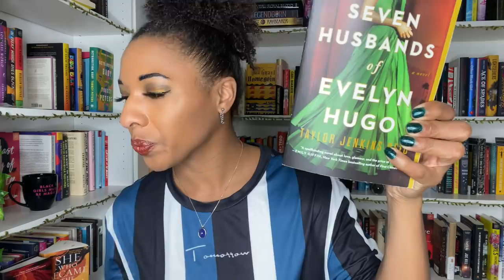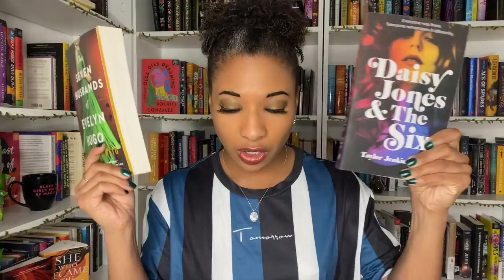Taylor Jenkins Reid's new book sounds...bad│Book Buzz #2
reacting to the synopsis for Carrie Soto Is Back and sharing my thoughts! I do plan on reading it and hope I end up loving it, but so far it does NOT sound promising.